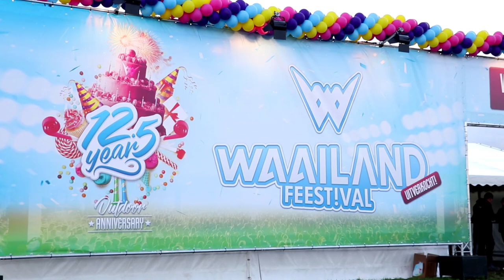Willem de Wijs | Recap - Waailand Outdoor 2018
💥Dank aan iedereen die er bij was💥
 📀: Feestteam - Vergeten (Willem de Wijs Freestyle Remix)